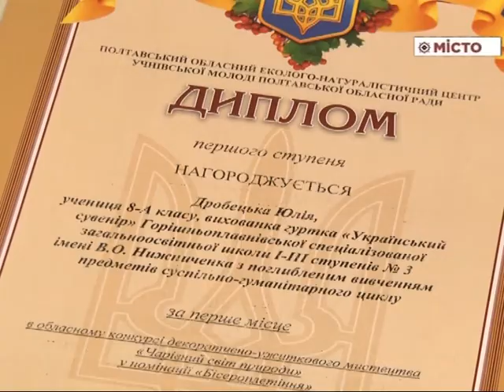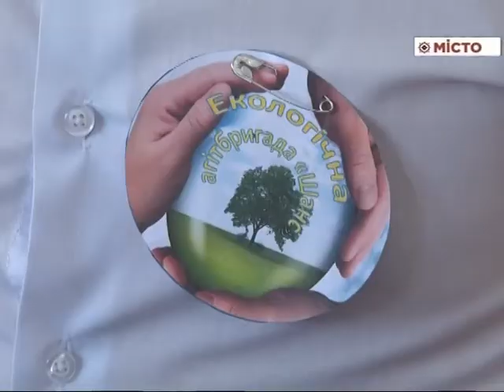Табір «Еколог» – збір юних екологів